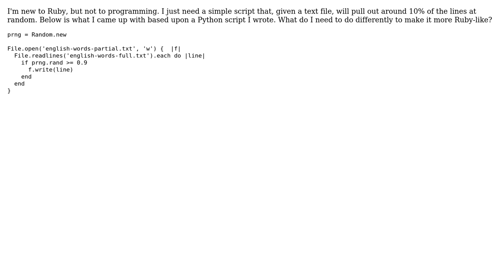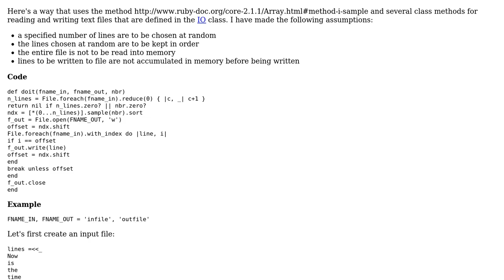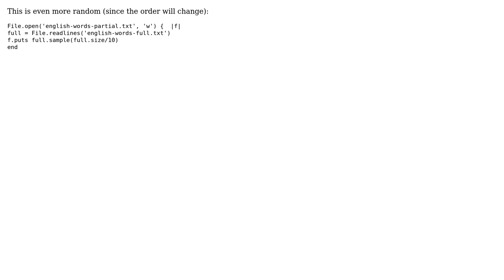Code Review: Generate random 10% of file to be used in testing with Ruby (3 Solutions!!)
Code Review: Generate random 10% of file to be used in testing with Ruby

With thanks & praise to God, and with thanks to the many people who have made this project possible! | Content (except music & images) licensed under CC BY-SA | Music | Images & others | With thanks to user steenslag user pgreen2 user Jamal user Cary Swoveland user addison and the Stack Exchange Network Trademarks are property of their respective owners. You are responsible for your own actions.